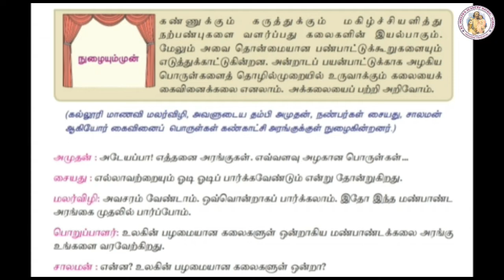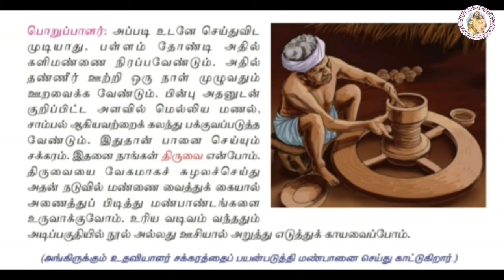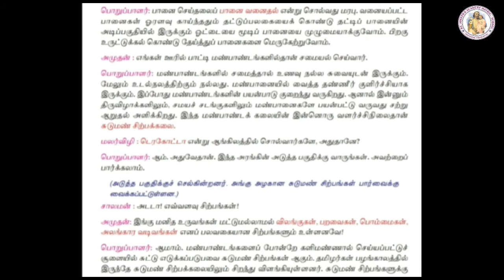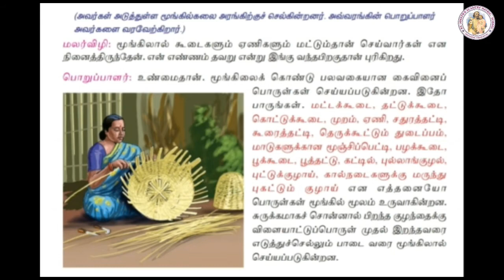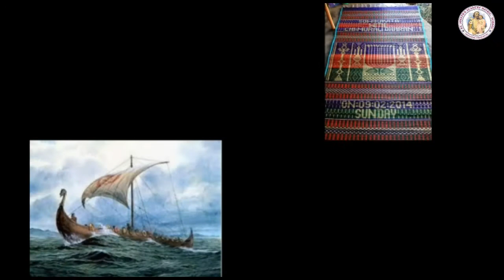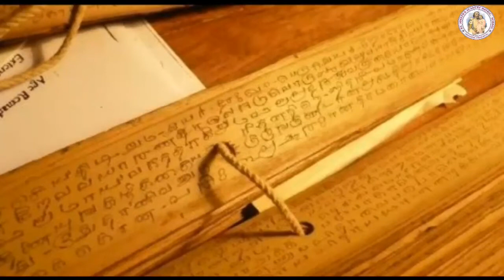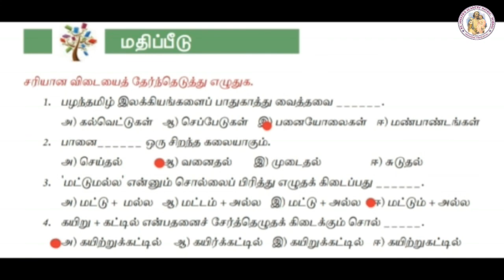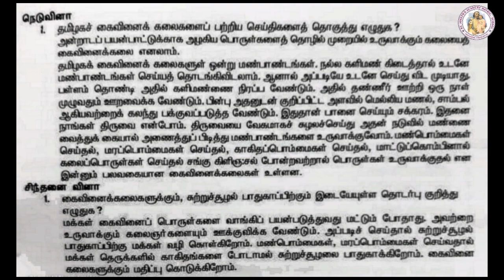TAMIL STD 8 | UNIT - 5 | PROSE